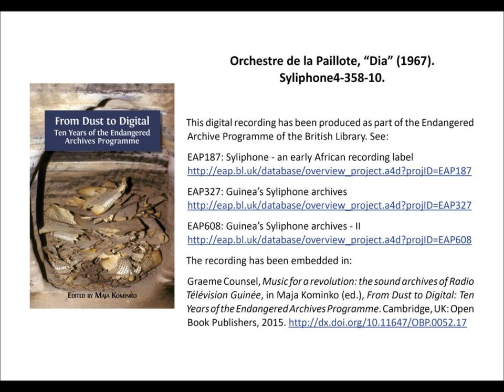Orchestre de la Paillote, “Dia” (1967), 3’48”. Syliphone4-358-10.